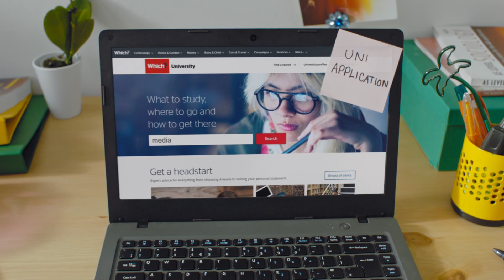Which? University: Your Decision #1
You've always been told what to do. Now's the time to take control. Find impartial info at Which? University